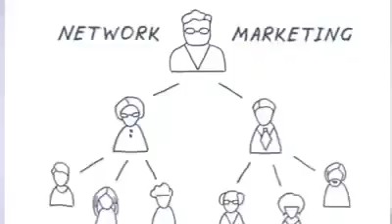NetworkMarketing entrepreneurship unemployment contact91_9995693849 (75)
Network Marketing Class Happening In One Of The College In West_Africa

The Same Will Happen In Indian Colleges Soon 😊👍🏻